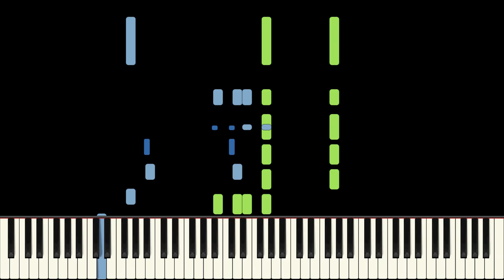Sweet Sue Piano Tutorial - As played by Teddy Wilson - Hard tenths (HQ Audio)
Probably a solo out of a recording Wilson did with his trio or something, no wonder it's so short.